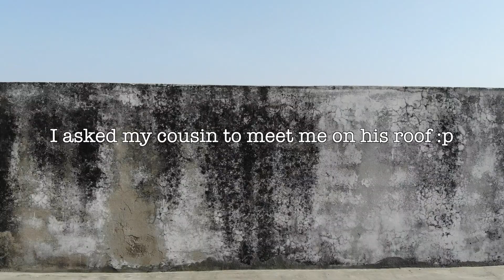Mavic Air | After 4KM what happens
This Video is based on testing Mavic Air on extreme, full altitude test which is 500 meters and about 4 kilometres distance test. Video explains the battery conditions after reaching a certain distance and what happens after contacting with extreme winds up in the air. Flying drone safe and under the law of place where we live is first priority of every person, which ensures safety of everybody over which your drone fly over.

In Pakistan you can get Mavic Air or DJI Drones